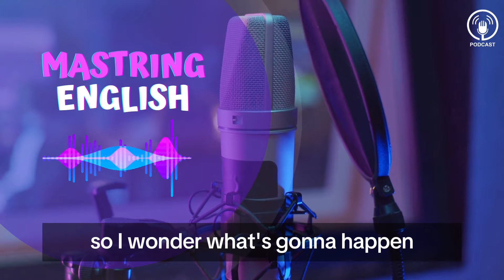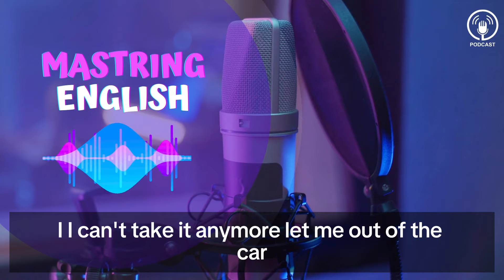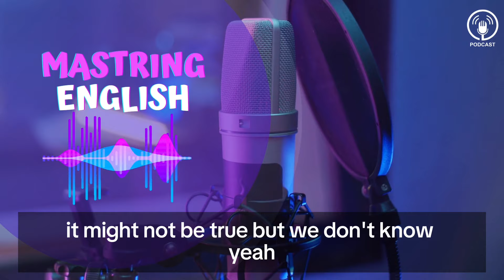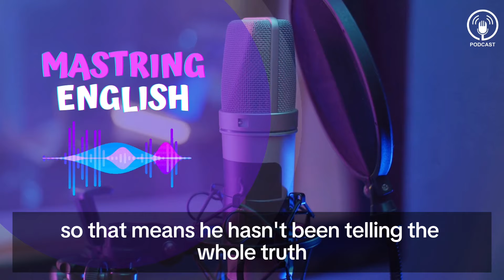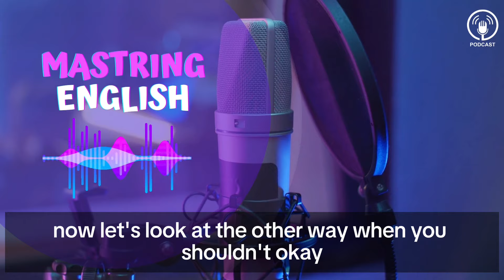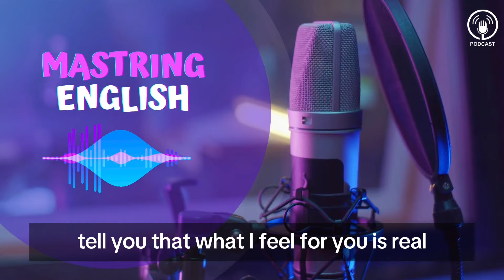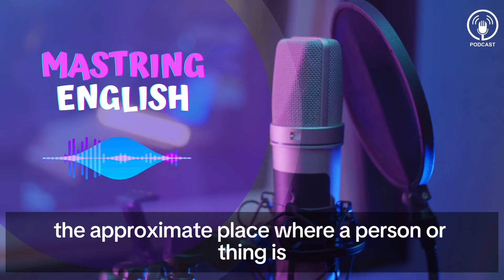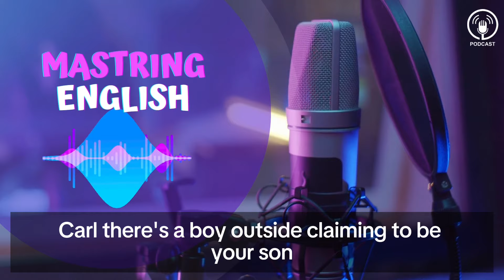Learn English with podcast conversation | I'm Sorry I Love You VIII